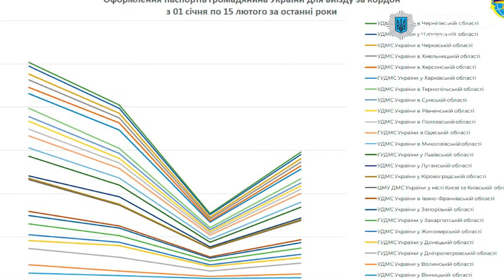19.02.2022. Дайджест головних подій за тиждень від МВС України